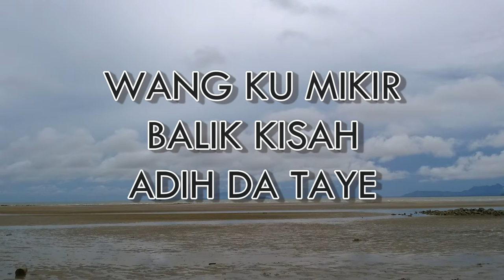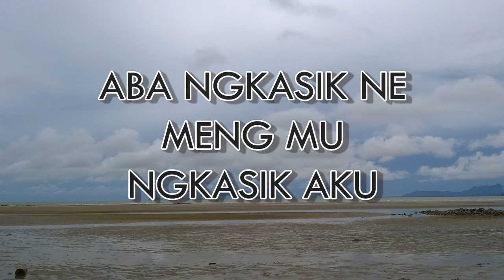Subi Burun - Buhu Mah Salau (Official Lyric Video)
"Buhu Mah Salau"
Band : Subi Burun
Lyrics : Patrick
Composer : Patrick
Audio mixing & mastering : Limin
Hoe Studio Music Production by Tempoyak Goreng 2017